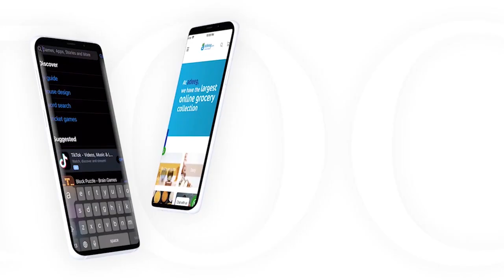Ardayda kaalmaha hore ka galay tartan Quraan aqris ah oo lagu qabtay tuulada Aaw Usmaan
Ardayda kaalmaha hore ka galay tartan Quraan aqris ah oo lagu qabtay tuulada Aaw Usmaan ee Degmada Wanlaweyn ayaa abaalmarino qaali ah la gudoonsiiyay.